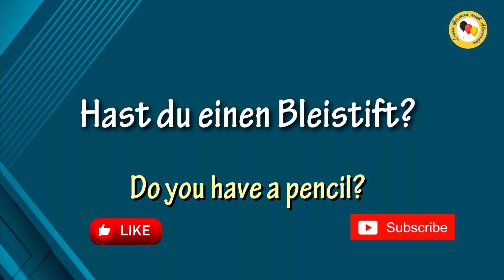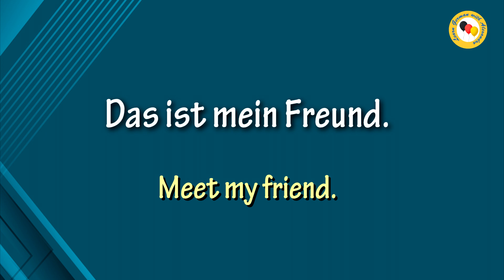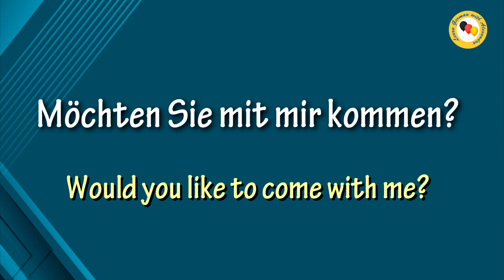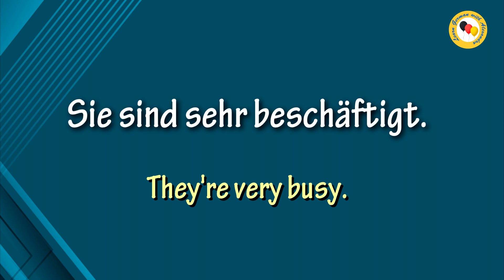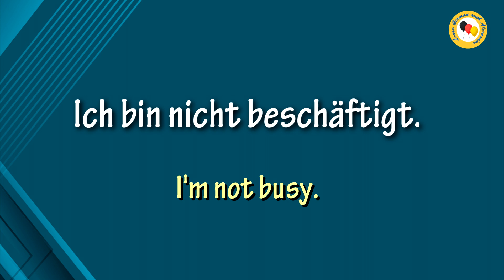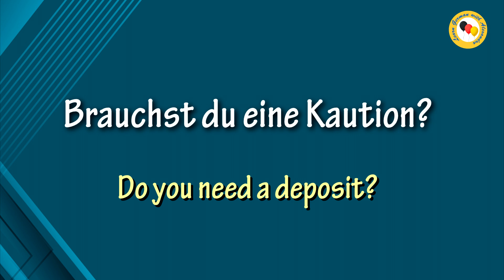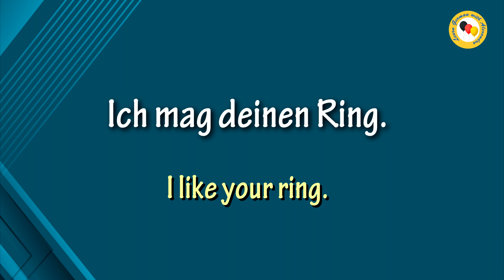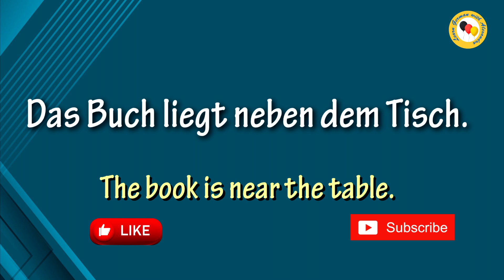Study German here